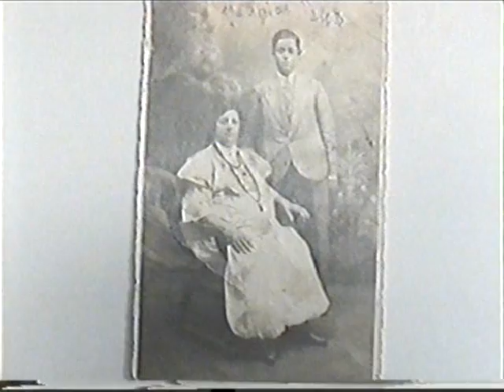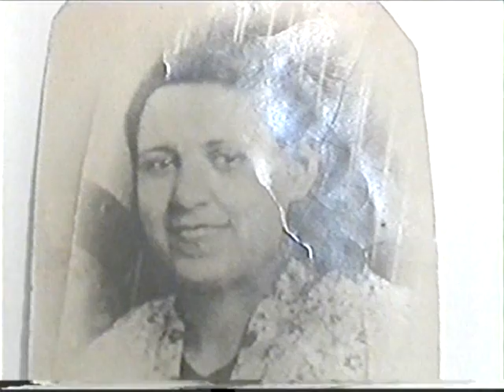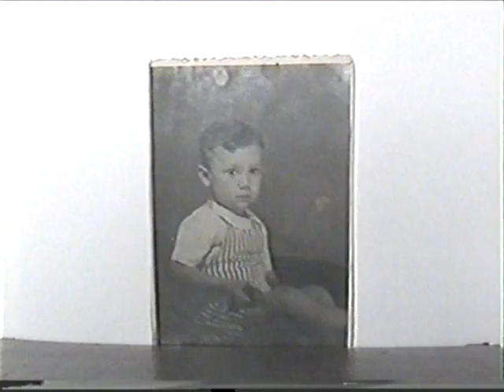PHOTOS CLIP DE LA FAMILLE TAIEB. sidney taieb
שושלת מישפחת טייב בטוניס